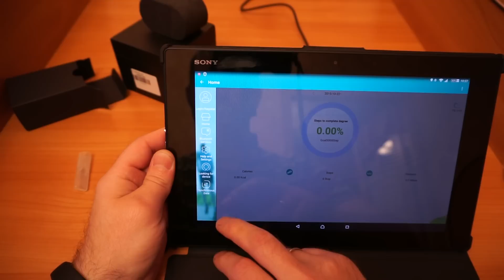Ulefone uWear Bluetooth Smart Watch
Марка: Ulefone
версия Bluetooth: Bluetooth 4.0
Оперативная память: 32M
ROM: 32M
Водонепроницаемый: ДА
Водонепроницаемый рейтинг: IP65
Телефонный звонок напоминание, Телефонная книга
Сообщения: Сообщение напоминание
Здоровье трекер: шагомер, Сидячий напоминание, сон контролировать
Дистанционное управление: Music дистанционного, камера дистанционного
уведомления: Да
Анти-потеряно: Да
Найти телефон: Да
Другие функции: Будильник
групп тревоги: 5 комплектов
оповещения типа: кольцо, вибрации
экрана блокировки: 2 вида
Экран: емкостный сенсорный 2.5D Панель
Разрешение экрана: 128 х 128 точек
Размер экрана: 1,44 дюйма
Тип батареи: Полимер литий-ионный аккумулятор
Емкость батареи: 220mAh
Время ожидания: около 7 дней
Форма циферблата: прямоугольник
Материал корпуса: нержавеющая сталь
Совместимые ОС: Android, IOS
Совместимость: Android / IOS 5.0 или выше системы
языка: португальский, упрощенный / TraditionalChinese, итальянский, английский, немецкий, французский, испанский, русский
Доступные цвета: черный, серебристый
размер: 3.8 х 4.2 х 1.0 см / 1,50 х 1,65 х 0,39 дюйма
Ношение диаметр: 16 - 21 см / 6,30 - 8,27 дюймов
Вес продукта: 0,045 кг